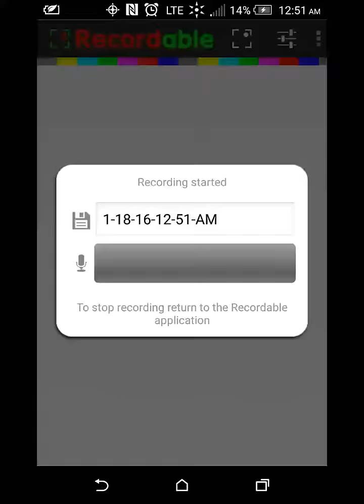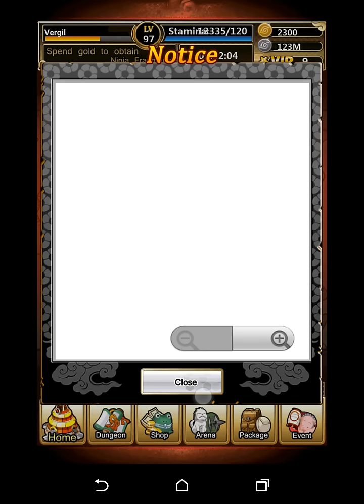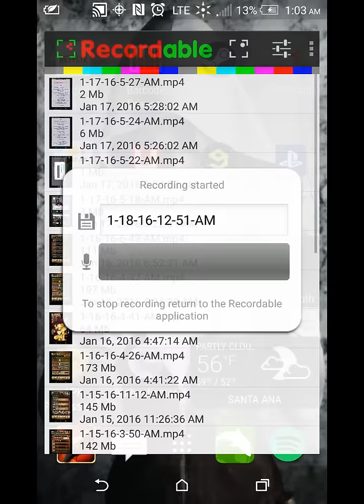Next event sneak peek